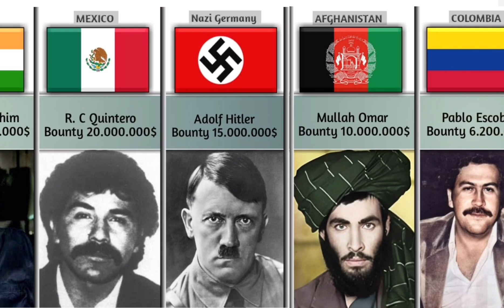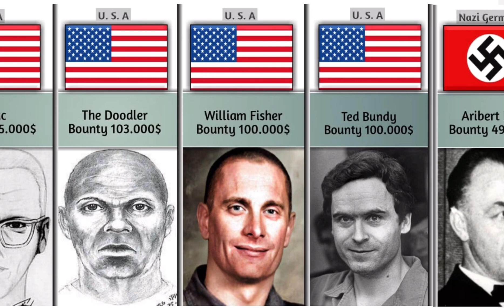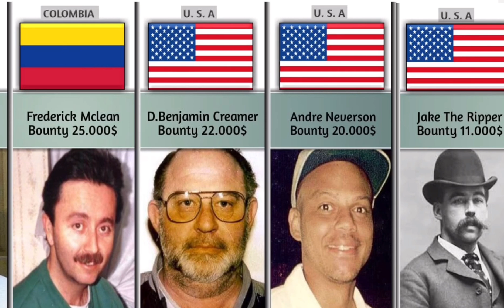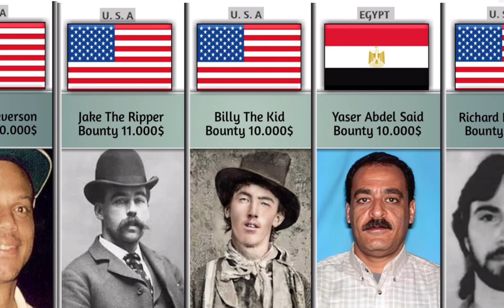Most Wanted People In History From Different Countries || Crimes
In This Video We Made A List Of || Most Wanted People In History From Different Countries ||

Mind_your_mind